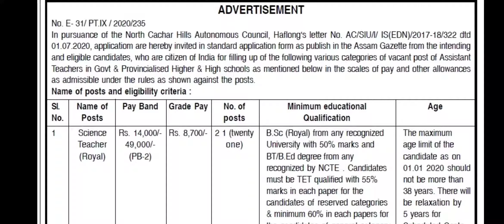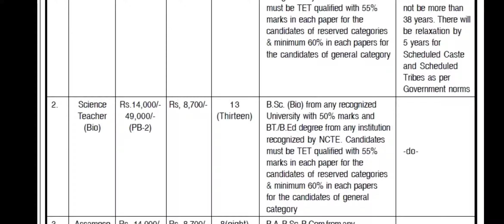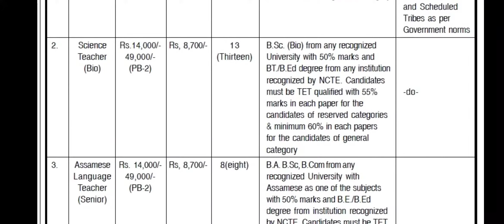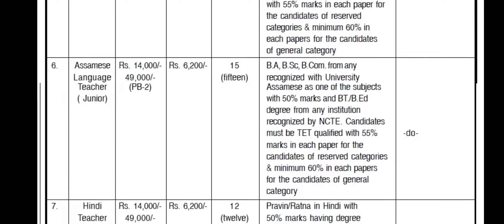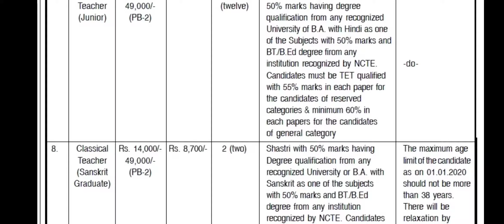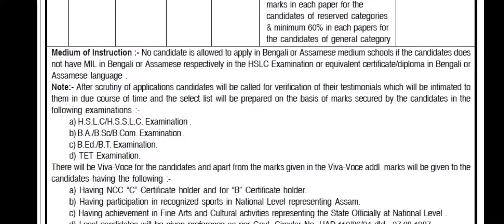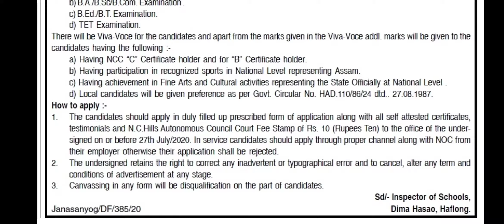Good News For high school tet passed candidate/নতুন নিয়ুক্তি/New advertisement/No.post 106 /Tet news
Assam tet#Tet#High school tet#New vacant post#government job#New advertisement#High school tet recruitment#Job in high school